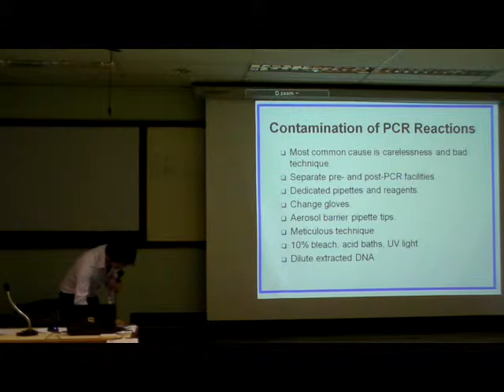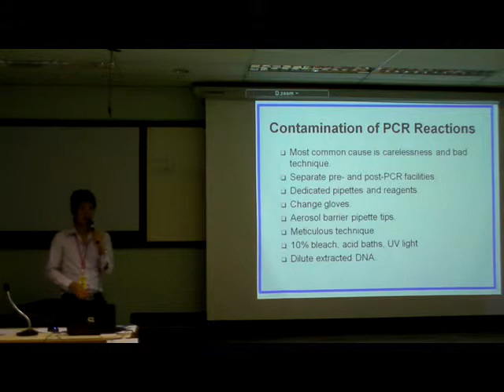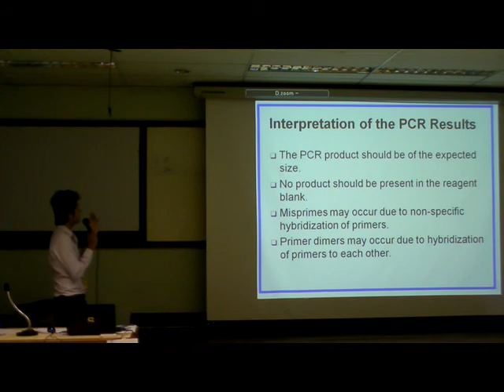01600327_25550814_part_09